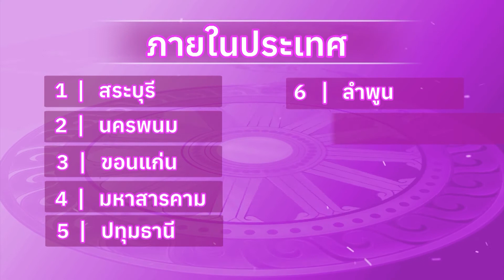สรุปข่าว Boon News 2 พ.ย.2563